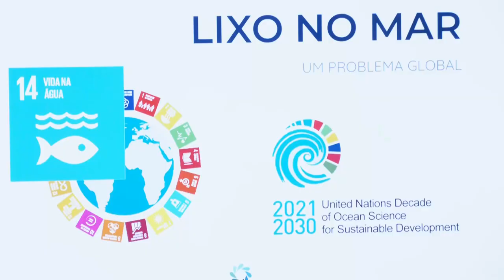Alerj Notícias - Lançamento Rede Oceano Limpo